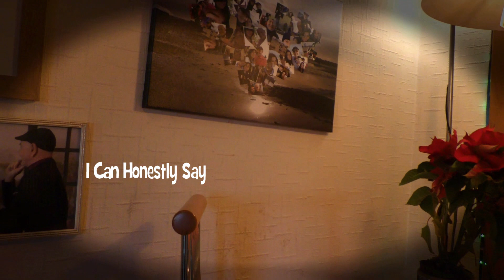I can honestly say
I can Honestly Say, Music composed and performed by John Kelham